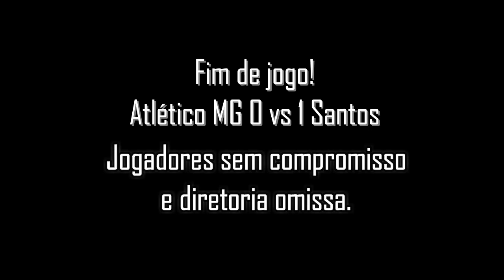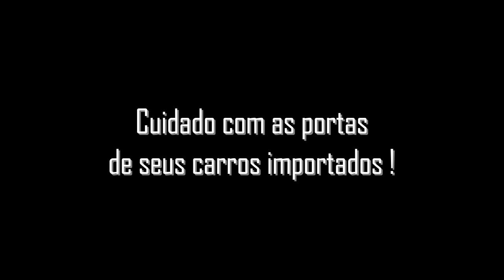VERGONHA | Atlético MG 0 vs 1 Santos | VLOG07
Mais uma decepção no horto. ganhar em casa agora virou resultado de luxo ! jogadores sem compromisso e diretoria omissa ! Até quando ?